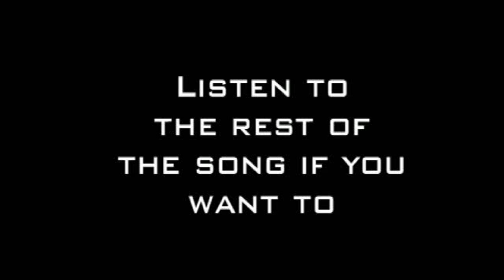GTA Four Fun *Episode 7 The Glitchy Corner*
Episode 7, In this episode we got the whole cast together plus a new member